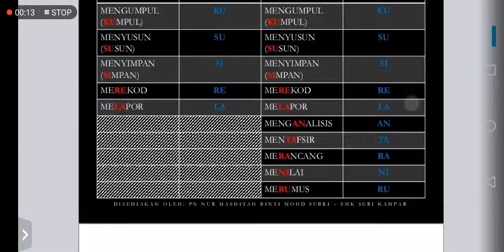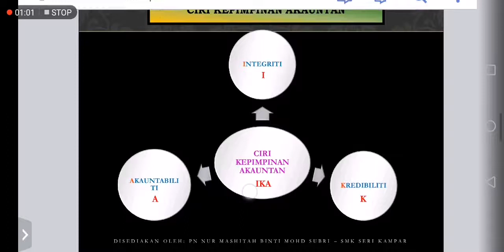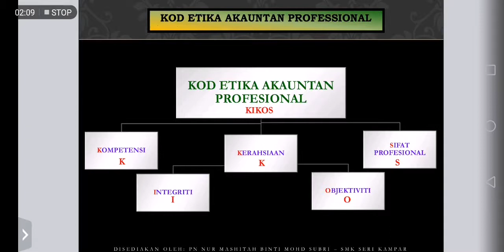Prinsip Perakaunan T4 : Akronim Modul 1-Part 3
Akronim Ciri Kepimpinan Akauntan dan Kod Etika Akauntan Professional